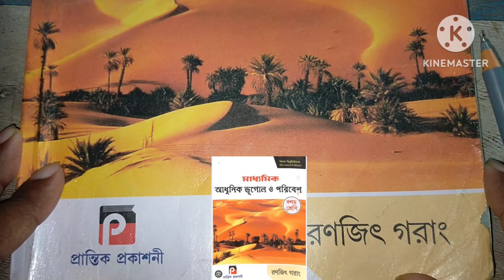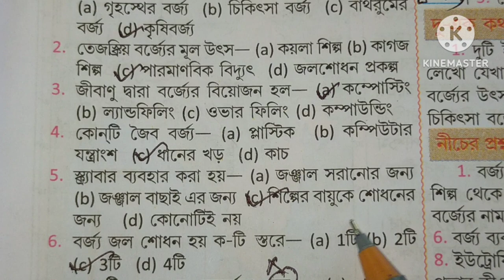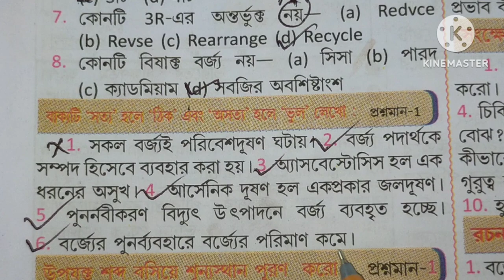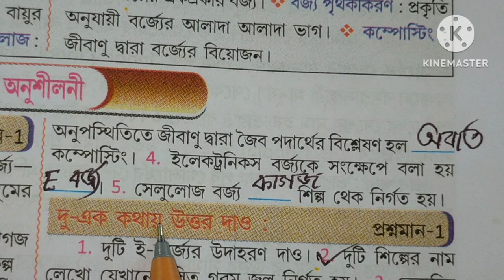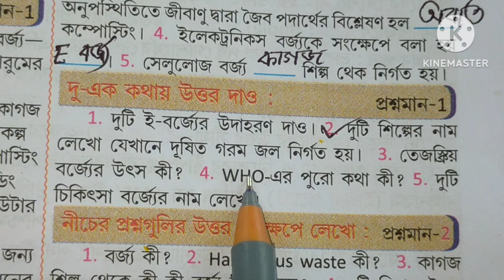রণজিৎ গরাং মাধ্যমিক ভূগোল অধ্যায় 4 বর্জ্যের ব্যবস্থাপনা class10 Ranojit Garang অনুশীলনীপ্রশ্নউত্তর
রণজিৎ গরাং মাধ্যমিক ভূগোল দশম শ্রেণী Madhyamik Geography class10 Ranojit Garang অনুশীলনী প্রশ্নউত্তর Onushiloni Proshnouttor Question answers madhyomik geography চতুর্থ অধ্যায় chapter 4 অধ্যায় 4 বর্জ্যের ব্যবস্থাপনা borjyer babosthapona